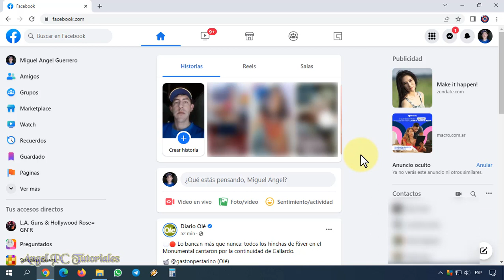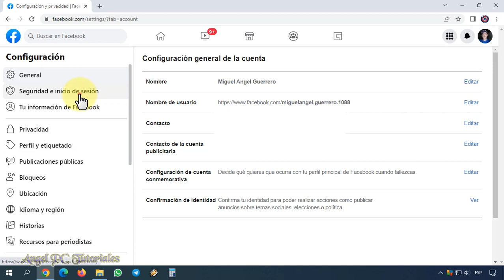CERRAR SESION DE FACEBOOK EN OTROS DISPOSITIVOS DESDE MI PC 🚀⚠ Hazlo YA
Explico cómo cerrar sesión de Facebook en otros dispositivos desde la PC (Computadora). Para proteger tu cuenta de Facebook, sí o sí debes salir de las sesiones que hayan quedado abiertas en otros dispositivos, como ser celulares o computadoras ajenas. Haz lo que explico en el video para saber si alguien está usando tu cuenta de Facebook sin tu autorización. Podrás saber cuándo y en dónde se inició sesión.